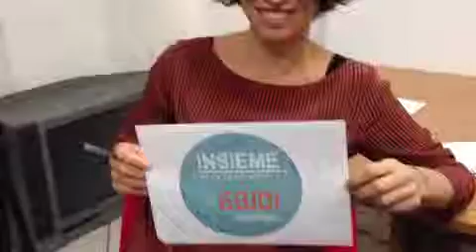Andrea Egidi presenta la sua candidatura a Segretario provinciale del PD di Viterbo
Viterbo 12 Ottobre 2013. Andrea Egidi, segretario provinciale (PD), presenta la sua candidatura per riassumere l'incarico di Segretario provinciale del PD di Viterbo.